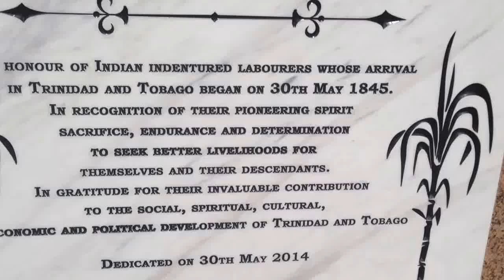Trinidad Sewdass Sadhu temple